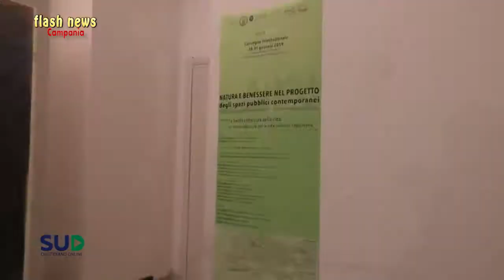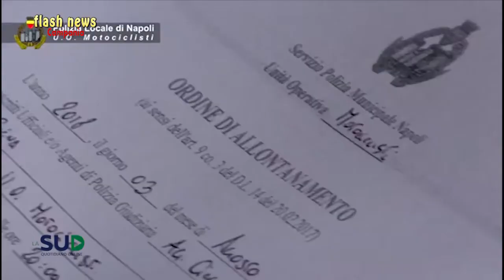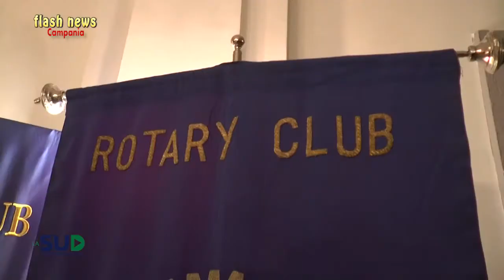Flash News – Videonotizie di oggi in 5 minuti 31.01.2019